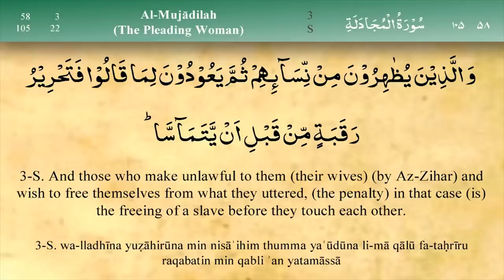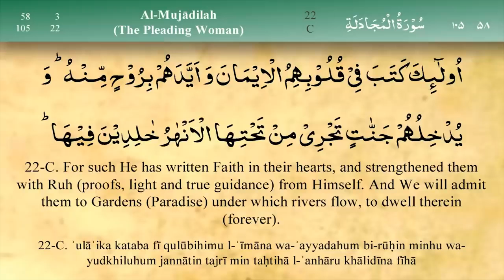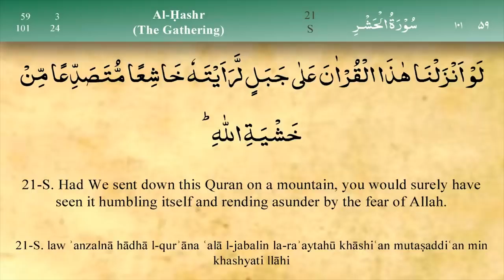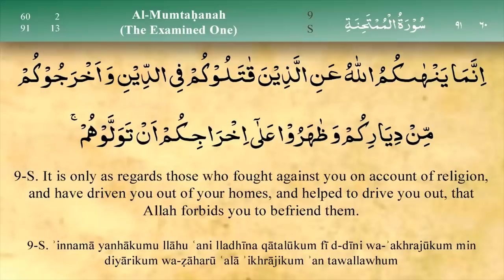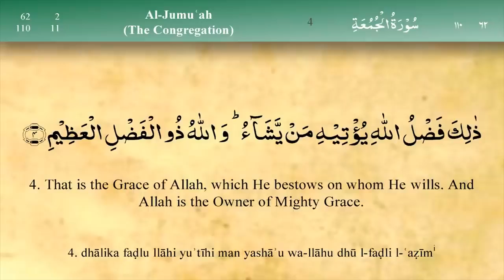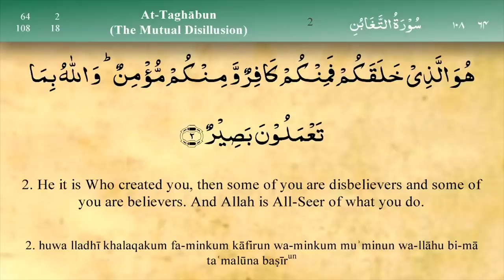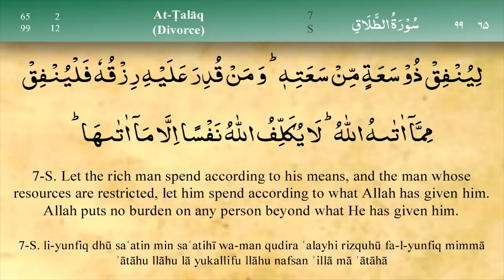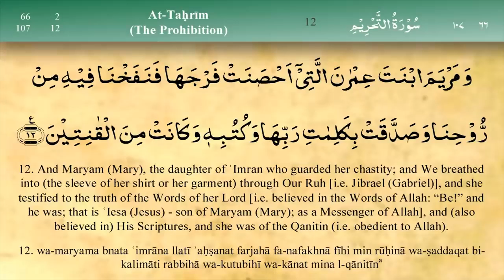Para 28 || Beautiful Recitation of Quran || One Para in 30 Mins